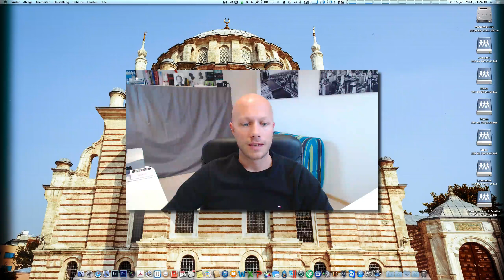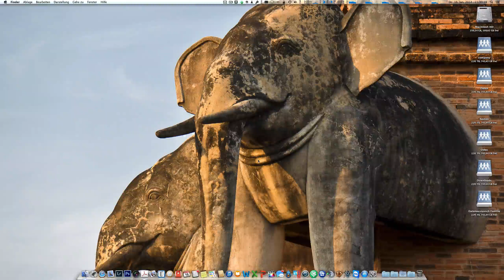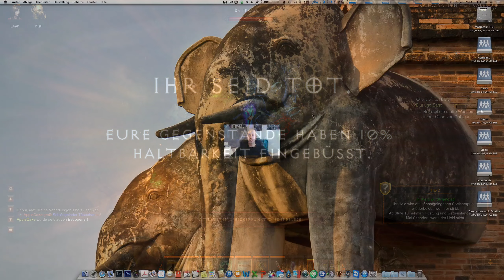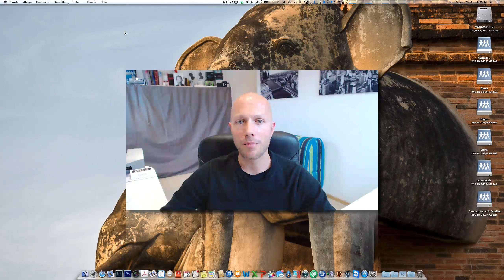Mac Pro 2013 Gaming Performance nativ (StarCraft II & Diablo III)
Der Mac Pro 3,5 GHz 6-Core im Test bei nativen Spielen wie StarCraft II und Diablo III.

Mit zwei AMD FirePro D300 sollten native OS X Spiele flüssig laufen und in höchsten Einstellungen, selbst am 27-Zoll Thunderboltdisplay keine Probleme bereiten.

Wie sieht es also aus mit der Gaming Performance des neuen Mac Pro 2013? Läuft beispielsweise StarCraft II Heart of the Swarm oder Diablo III in höchsten Grafikeinstellungen sauber, flüssig und ohne Ruckeln?